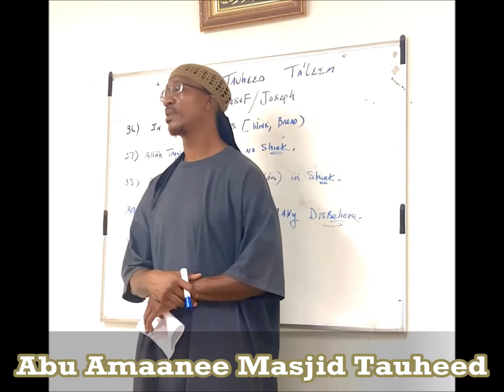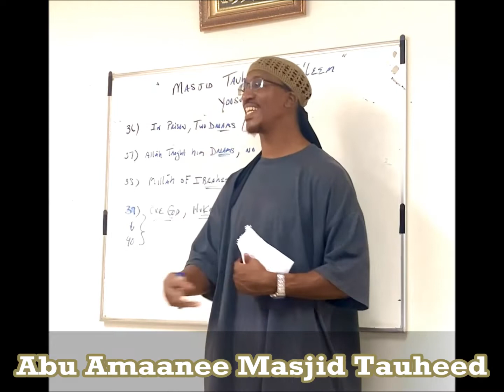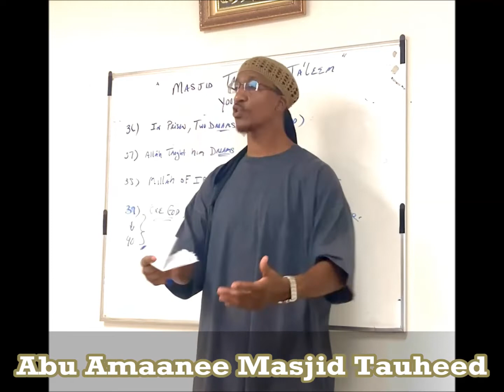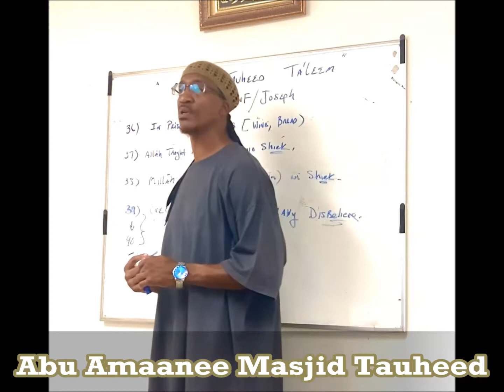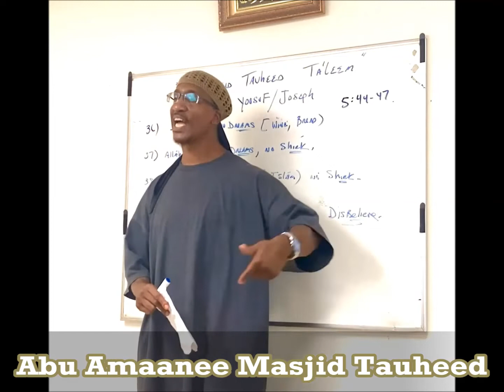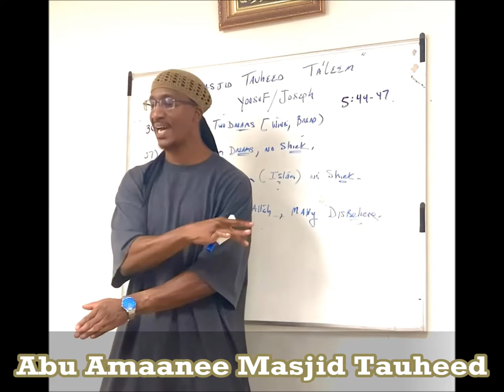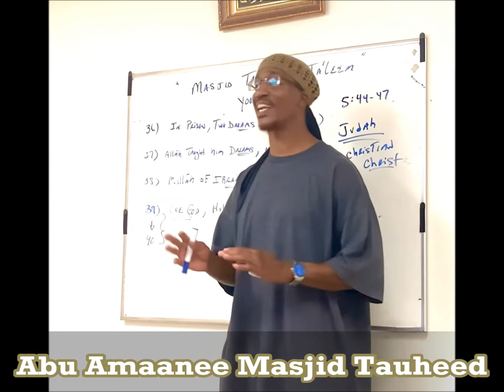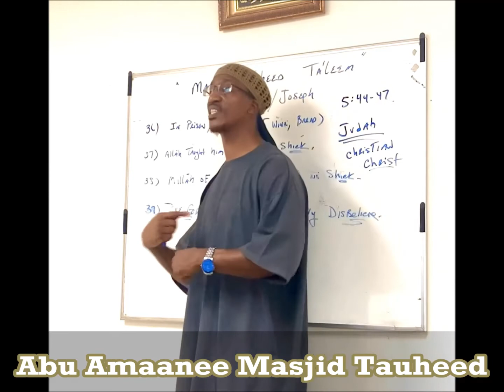"Yoosuf Prt 10 Verses 36-40 (Advocation of Tauheed In Prison" Masjid Tauheed Ta'leem